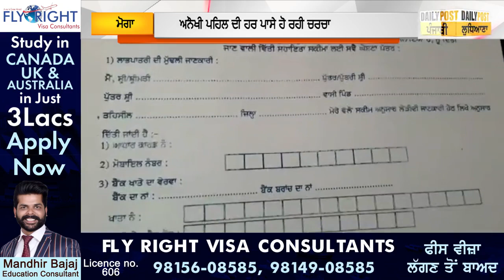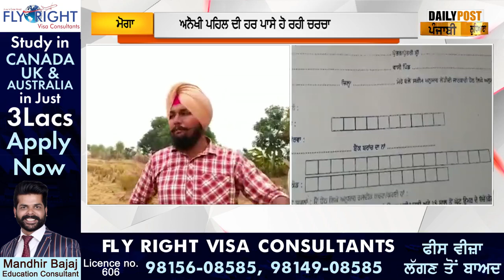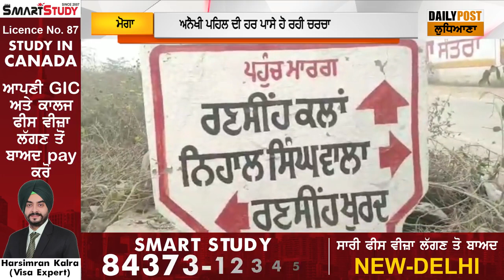ਇਸ ਪਿੰਡ ਦੀ ਪੰਚਾਇਤ ਇੰਝ ਦਿੰਦੀ ਹੈ ਕਿਸਾਨਾਂ ਦਾ ਸਾਥ,ਪਰਾਲੀ ਨਾ ਸਾੜਨ ਤੇ ਮਿਲਦਾ ਹੈ 500 ਏਕੜ ਦੇ ਹਿਸਾਬ ਨਾਲ ਪੈਸਾ